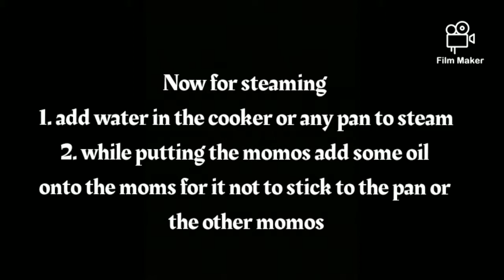Chicken momos🥟🥟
Try this amazing recipie and let us know how it is

If you want us to make something else for you all